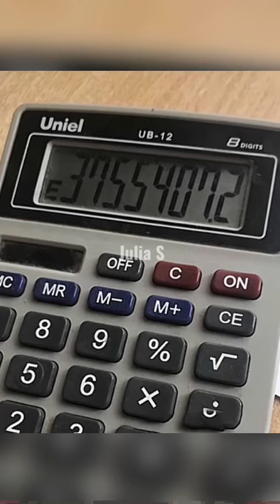Гениальные люди, которые сломали систему